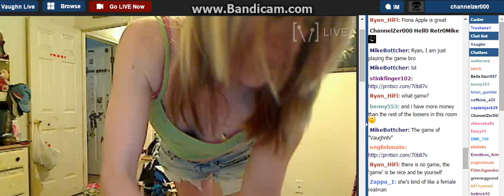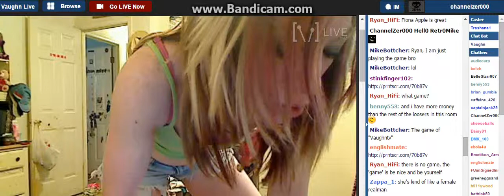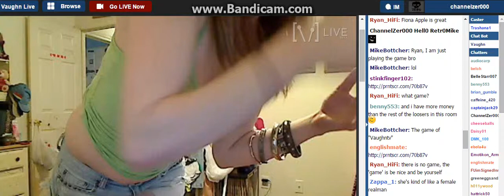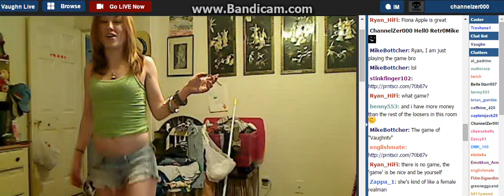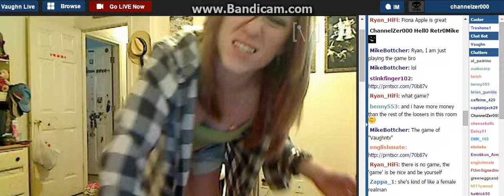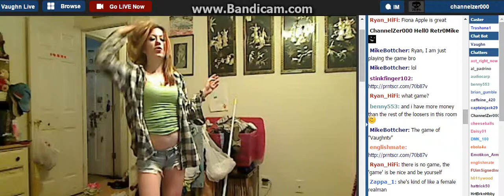Sing It Trashana